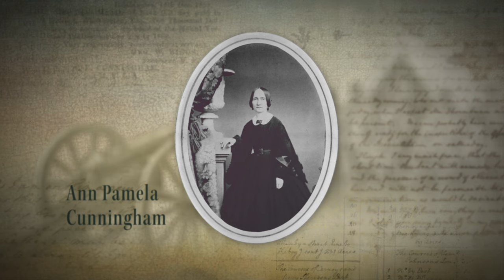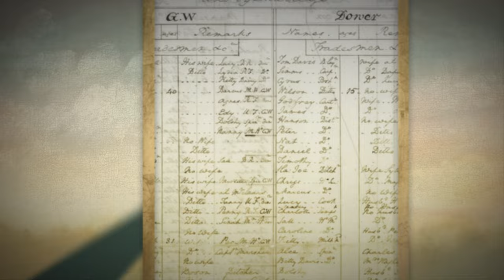The Story of an American Icon: George Washington's Mount Vernon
Discover the history of Mount Vernon and its landscape with our new exhibit, included with admission.

The exhibit is now open.